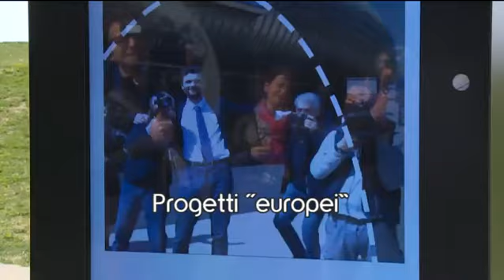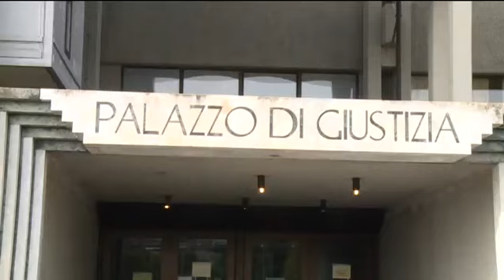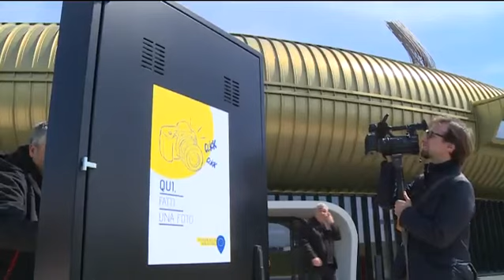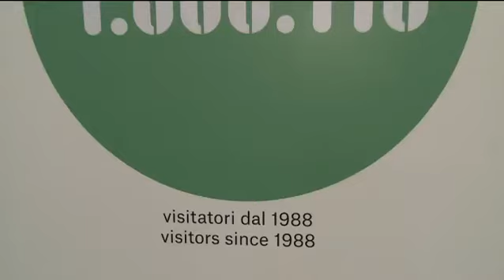Telegiornale del 02 04 2019 ore 13 45